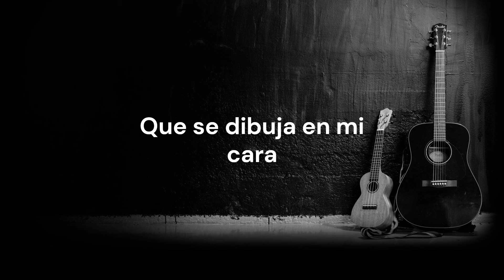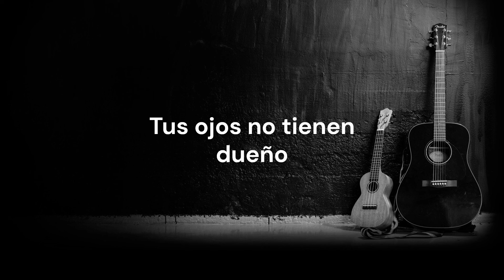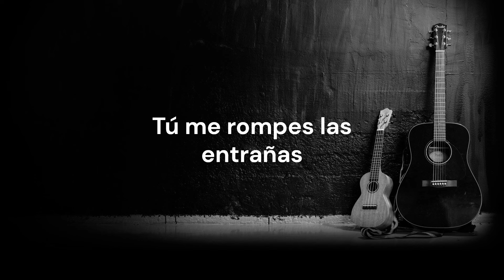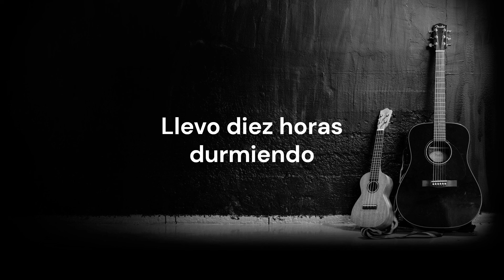Estopa - Como Camarón